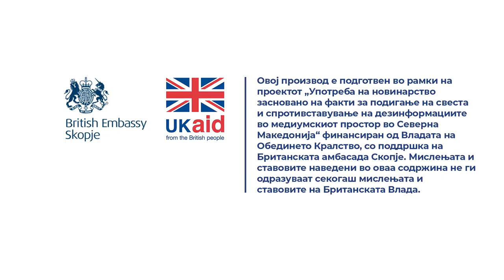Ја изгубив крводарителската книшка. Каде треба да се обратам?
Одговара Сузана Тунева Пауновска од Црвениот крст на Град Скопје.